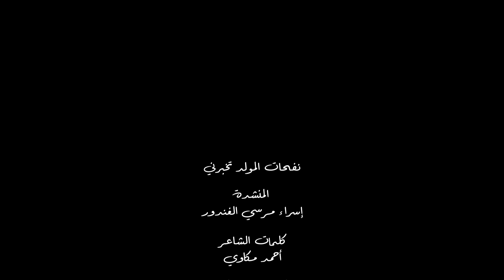نسمات المولد تخبرني إسراء مرسي الغندور أكابيلا إيجبت 2022